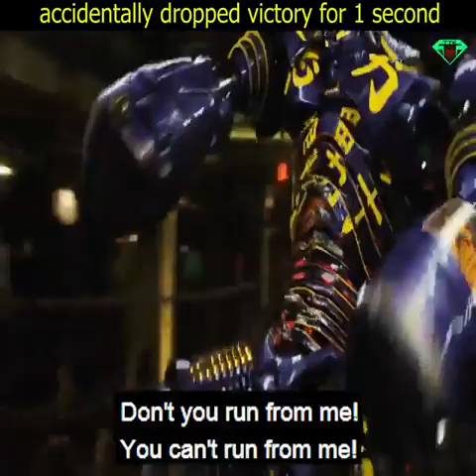accidentally dropped victory for 1 second